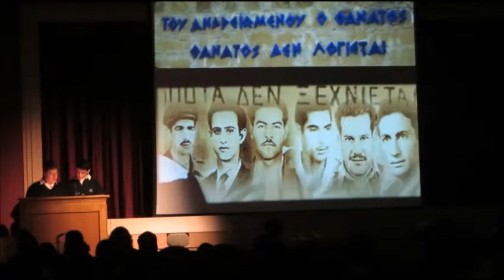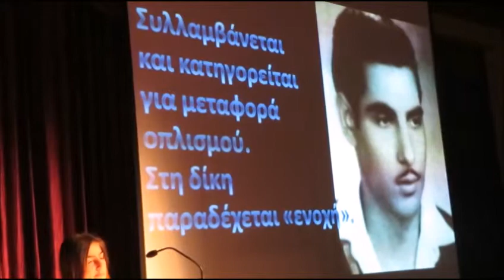Αφιέρωμα στο Κυπριακό Έπος 1955-59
Αποσπάσματα από το Αφιέρωμα στον Εθνικοαπελευθερωτικό Αγώνα της ΕΟΚΑ στην Κύπρο που έγινε στο Γυμνάσιο Αμαρουσίου των Εκπαιδευτηρίων "Η ΕΛΛΗΝΙΚΗ ΠΑΙΔΕΙΑ" την 1η Απριλίου 2014.